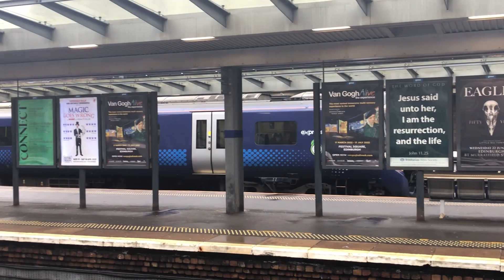Scotrail, Crosscountry and TPE Trains at Haymarket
Edinburgh Haymarket is a principal station to the west of Edinburgh Waverley which is stopped at by all in service trains through the station, including Scotrail, Transpennine Express, Crosscountry and Avanti West Coast, though I didn't see any of those trains today as this is only a 2 hourly service. I also didn't see any of Scotrail's Inter7city HST units which stop here on their way to the highlands, but they also run here too.